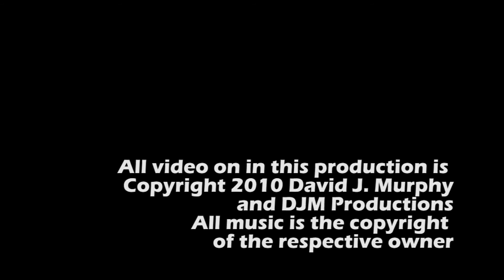Carjack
Directed by David Murphy